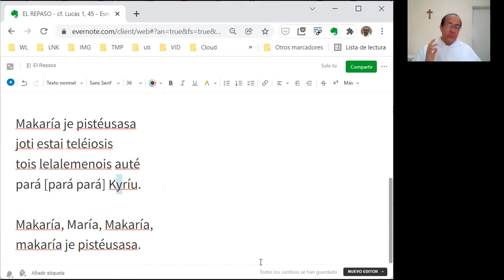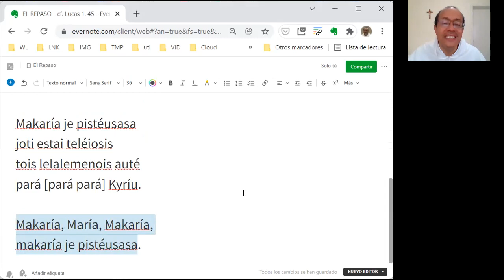El Repaso - 06 - cf. Lucas 1, 45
"¡Feliz la que ha creído que se cumplirían las cosas que le fueron dichas de parte del Señor!"